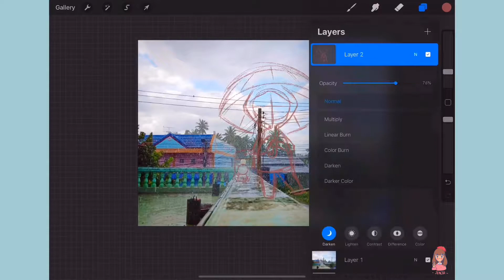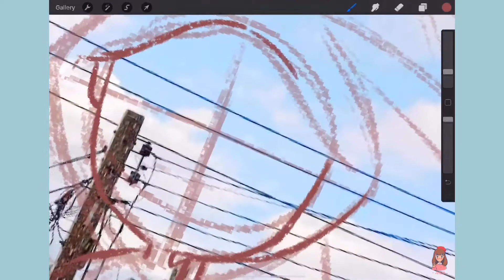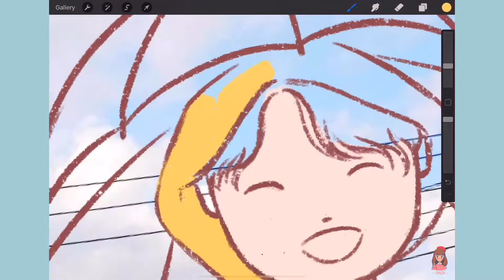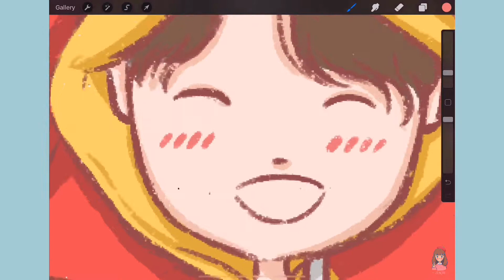เด็กชายร่มแดงกับกบน้อยของเขา | Drawing with iPad Pro | Procreate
เป็นการนำภาพถ่าย มาแต่งเติมด้วยการวาดภาพ ทำให้ภาพดูมีสีสันเพิ่มขึ้น ด้วยการใช้เส้นและการลงสีแบบง่ายๆ

หวังว่าจะชอบคลิปนี้กันนะคะ สามารถคอมเมนท์ติชมกันได้นะคะ ขอบคุณค่ะ
สนับสนุนสินค้า JENJA